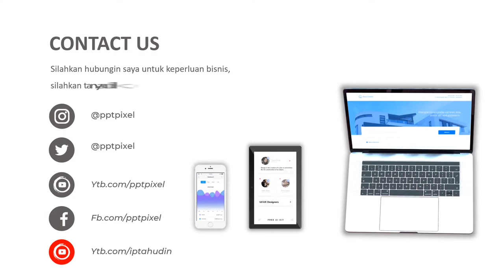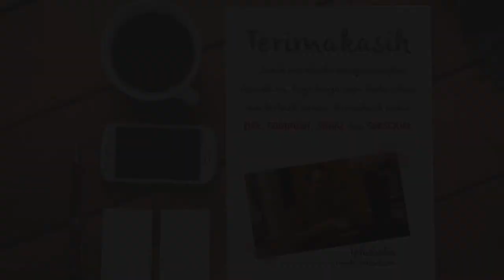Video pemasaran nanas subang, asli, nanas madu, buah nanas, promo, jual nanas muda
Video pemasaran nanas subang, asli, nanas madu, buah nanas, promo, jual nanas muda. Jasa Video Iklan atau

Daftar Isi
00:00 - Cara Edit Video Iklan dokter mata, dokter mobil kelapa gading, dokter mata jakarta selatan
00:10 - Contoh Iklan Promosi dokter neurologi anak, dokter nefrologi, dokter nenden, dokter naturopati
00:30 - Contoh Video Promosi dokter ortopedi, dokter obgyn,
00:40 - Contoh Konten Branding dokter obgyn, dokter onkologi
00:50 - Resep Makanan dokter spesialis anak, dokter spesialis kulit, dokter spesialis anak, dokter spesialis kulit